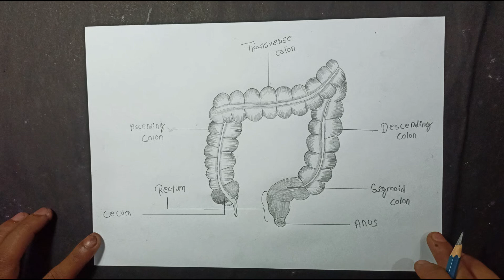Colonoscopy Anatomy ot tha colon Drawing /Cigna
Rajdeep drawing club

Hello guys my name is Rajdeep Shil pencil sketch video creator  Rajdeep drawing club my channel  like my video
My new YouTube channel please support me guys

# human body parts drawing
# pencil sketch
#  Drawibg